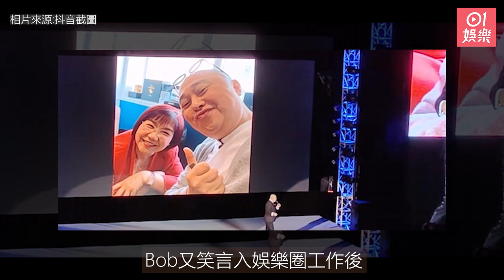林盛斌中山開棟篤笑開黃腔 竟觸動內地網民神經被批低俗人身攻擊｜01娛樂｜林盛斌｜麥玲玲｜陳嘉佳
藝人林盛斌（Bob）生活富貴，一家六口住九龍塘豪宅愈搬愈豪，全賴努力工作兼投資有道。Bob近來北上開棟篤笑，大方攞老婆出來講笑，又攞同細細粒（陳嘉佳）激吻照，卻意外觸動內地網友神經惹來批評，繼JPEX事件後再惹是非！